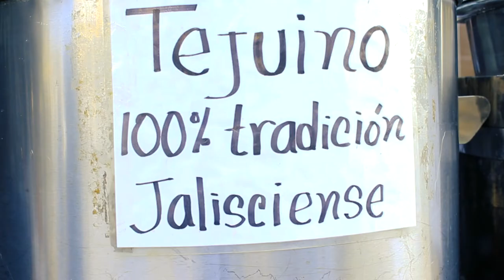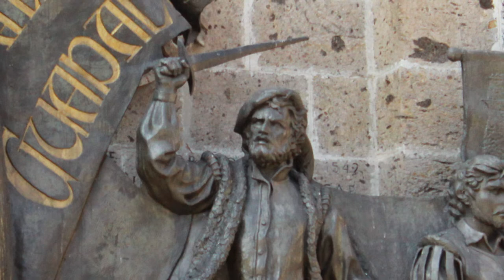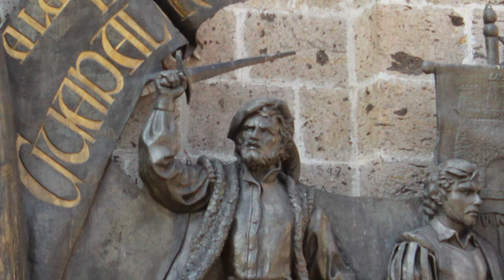Orreif te cuenta / ¿Sabias que gracias a una mujer Guadalajara fue fundada?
Este vídeo fue hecho especialmente para dar a conocer la fundación de Guadalajara y su significado.